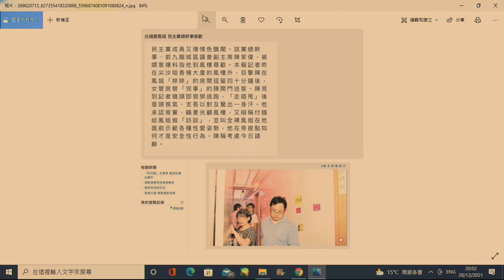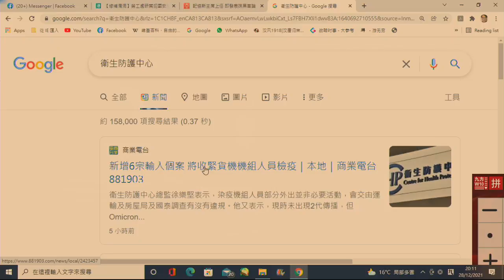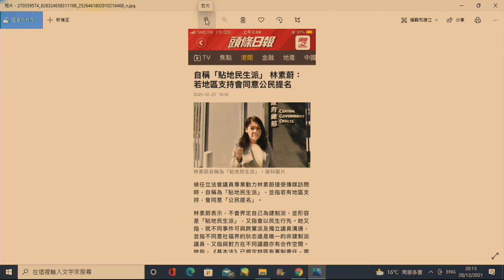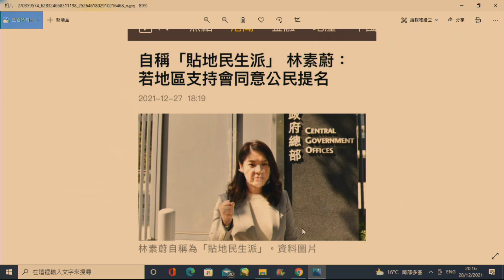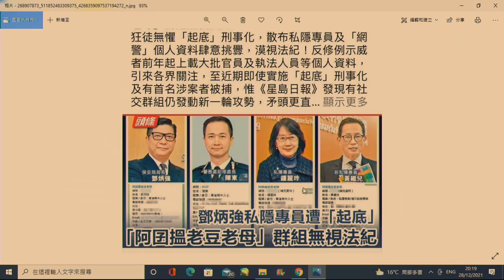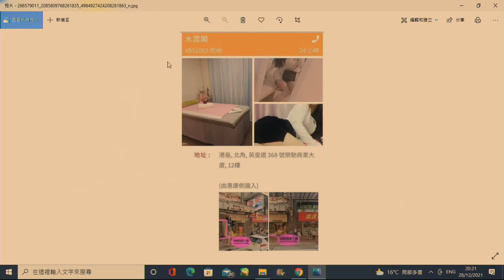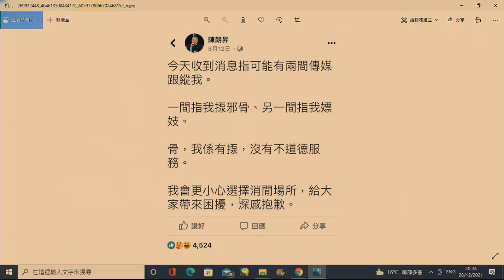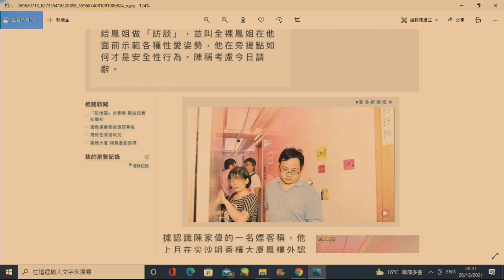政治揭露 記協爆性醜聞:主席陳朗昇召妓?/林素蔚現黃相:有條件撐公民提名/omicron殺入社區:甩甩漏漏她不應連任 373a20211228